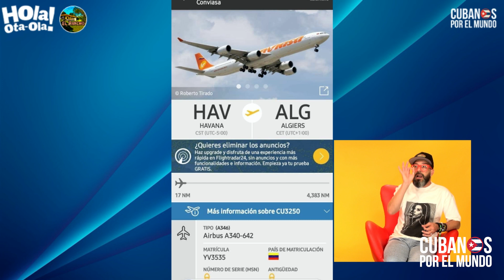Díaz-Canel, va de gira a Argelia, Rusia, Turquía y China en avión de la estatal venezolana Conviasa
El presidente de Cuba Puesto a Dedo, Díaz-Canel, se va de vacaciones en un avión de la estatal venezolana Conviasa en su gira por Argelia, Rusia, Turquía y China